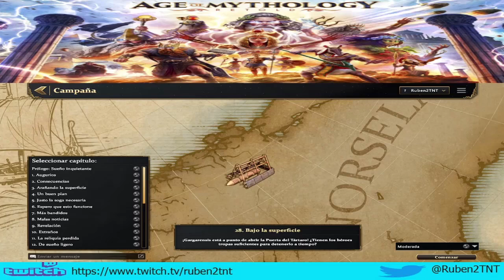28. Campañas de Age of Mythology retold - 27. El pozo de Urd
Continuamos con la serie de campañas en Age of Mythology retold, en este video seguimos con la campaña de la caída del tridente, con su vigesimoséptimo escenario, el pozo de Urd.